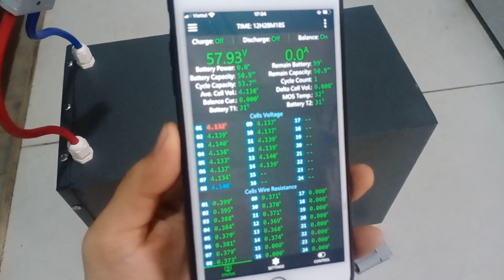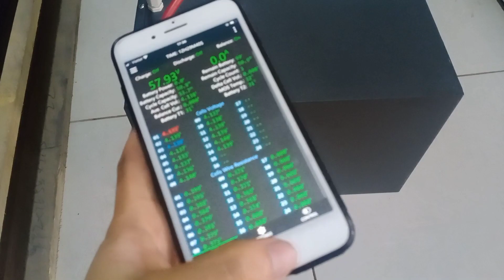Bình Lithium 48v - 53Ah giá 9.9tr... Mạch cân bằng thông minh... Chủ động cân bằng... LH 0355066009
E chuyên Sỉ Lẻ... PIN NLMT , BIẾN TẦN... ĐÈN NLMT... CÁC THIẾT BỊ ĐIỆN NLMT...
CÁC BÁC QUAN TÂM LH E THEO SĐT VÀ ZALO 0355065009